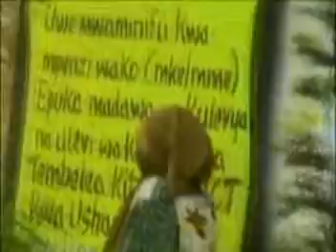Le SIDA !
French song(with a sprinkling of Kiswahili) warning about the existence of AIDS in everyday life situations (schools,work environment,worship places etc etc.) and advising for positive behaviour change.The style is AfroJazzy Blues! A concoction of AfroRythms and contemporary music genres. Or simply AfroPop !

Lyrics/Composition:-Pope
Origin:-Mombasa,Kenya
Producer:-Sama
Assc.Producer:-Pope
VideoClip:- Nyota Videos(Mombasa,Kenya)
VideoProd./Editor:-Joshua Rume